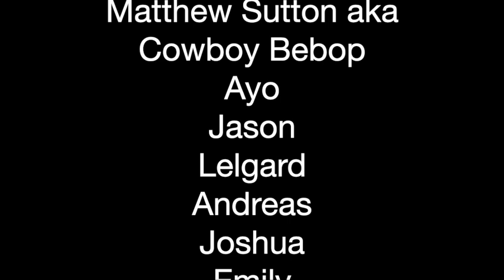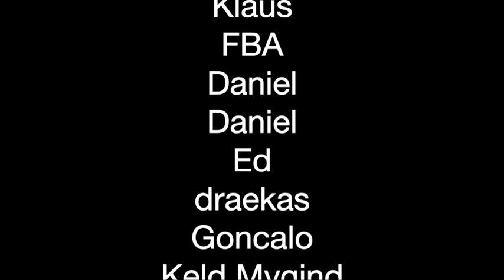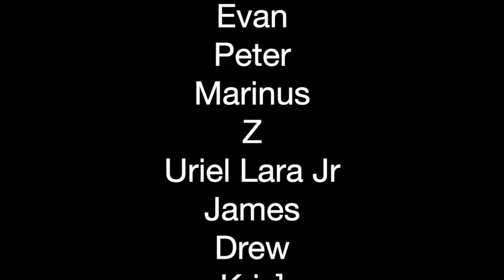Corrosion Of Conformity - In the Arms of God